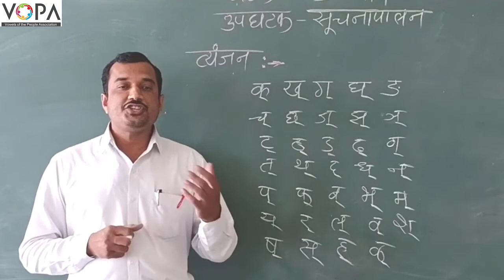८ वी | शिष्यवृत्ती | बुद्धीमत्ता | आकलन | सूचनापालन | V2 | V-School